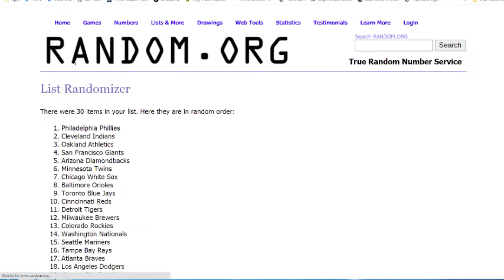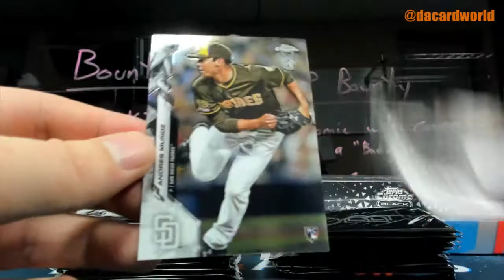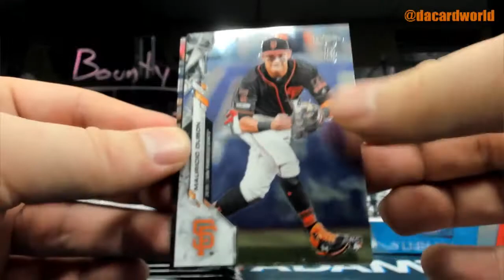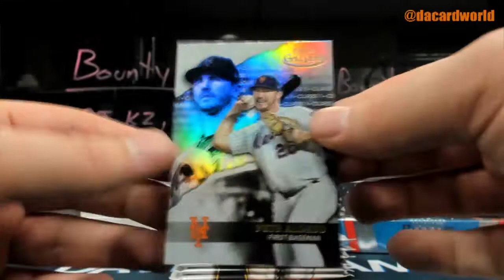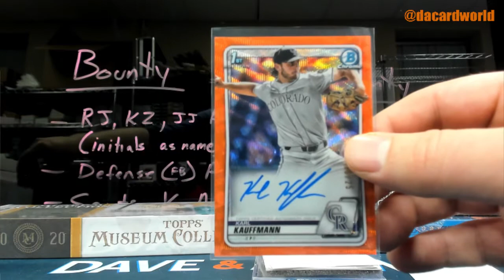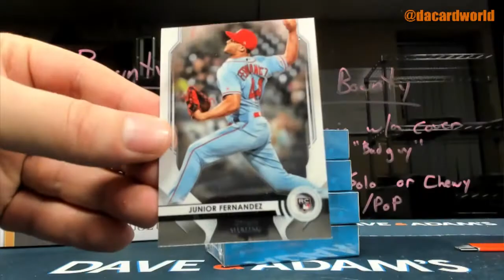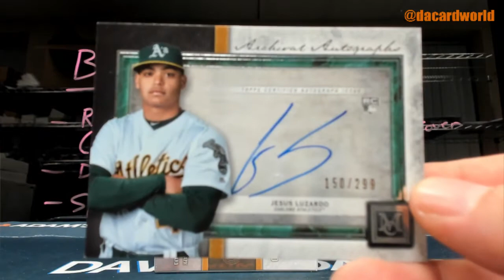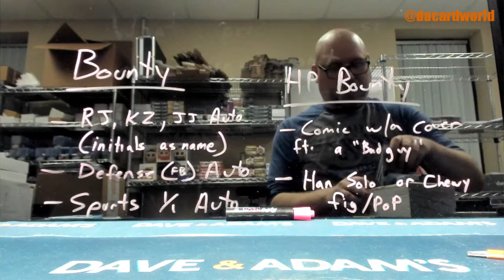2021 Baseball Mixer Break 6-Box- DACW Live 30 Spot Random Team Break #3